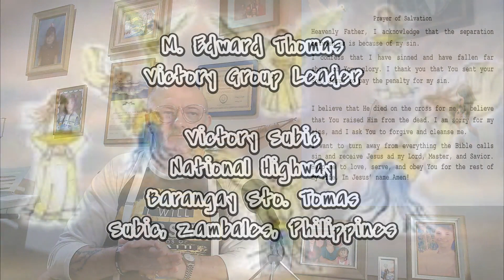Encouragement & Prayer Ministries - Revelation 16:17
The seventh plague is poured out will split Jerusalem in three, all nations will fall, and Babaylon the great will receive God's wrath.